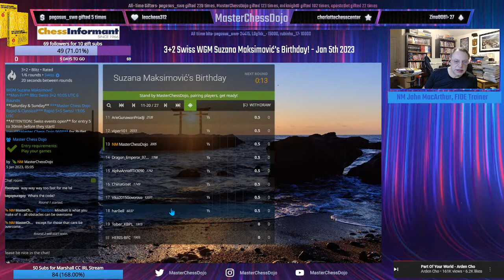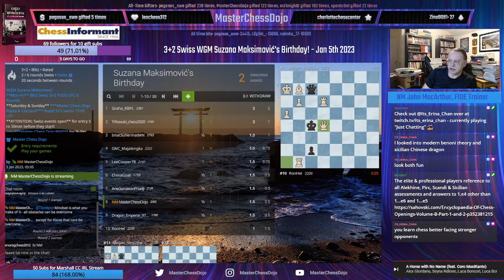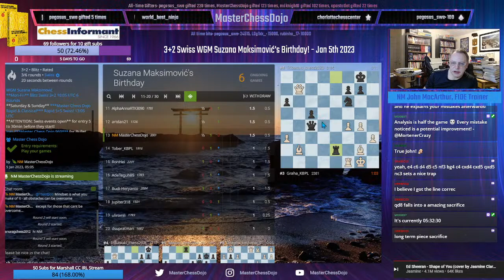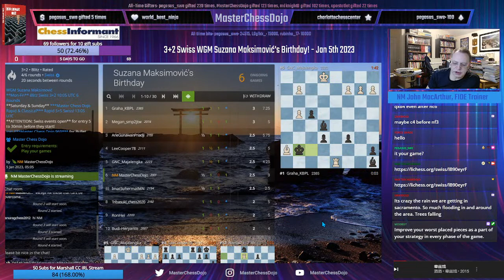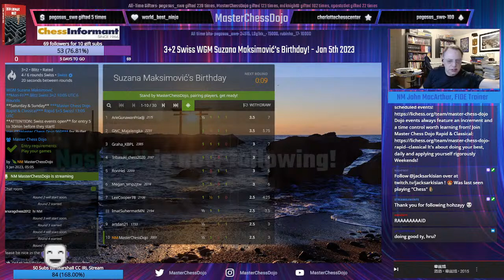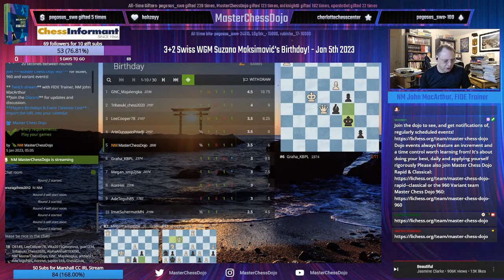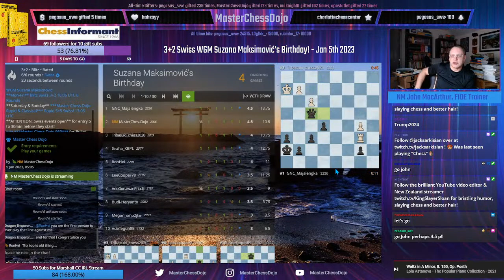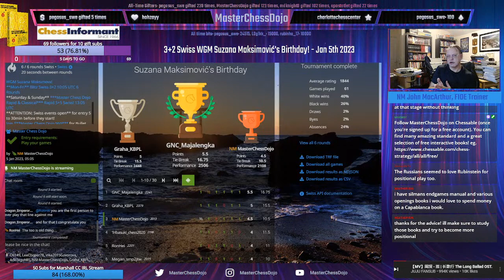3+2 Swiss WGM Suzana Maksimović's Birthday! Jan 5th, 2023